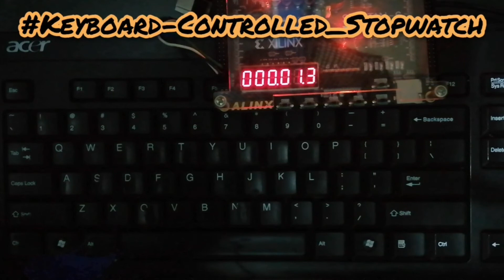Keyboard-Controlled Stopwatch [FPGA]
Experiment #9.6.4 from the book "FPGA Prototyping by Verilog Examples" by Pong P. Chu